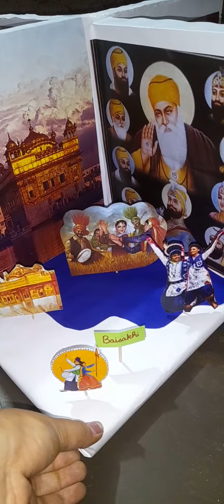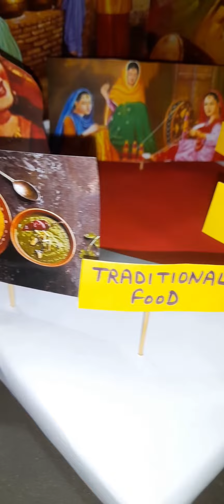model on punjab culture | culture of punjab | model on tradition of punjab